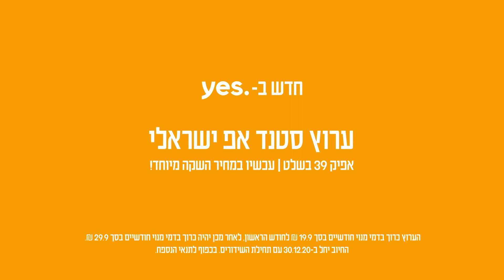סיבה למסיבה עם כוכבי הקומדי בר | שישי ב-YES אפיק 39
חדש ב-YES! ערוץ הקומדי בר- ערוץ סטנד אפ ישראלי | אפיק 39 בשלט
פותחים את השידורים בסילבסטר עם מופע חגיגי של שחר חסון  בשידור ישיר!
להצטפות חייגו *2086 או YES.co.il

קומדי בר LIVE
נבחרת הקומדי בר בשידור ישיר מהאולפן אליכם לסלון בבית
לבירורים,  והזמנת הופעות של אמנים:  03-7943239

אינסטגרם: comedybar_t.v